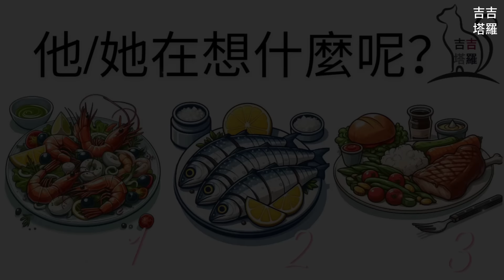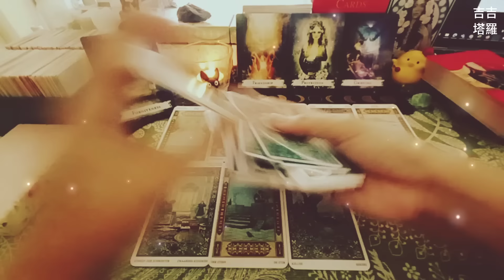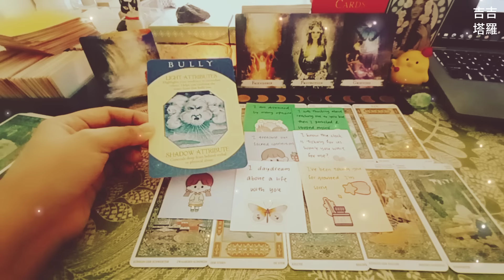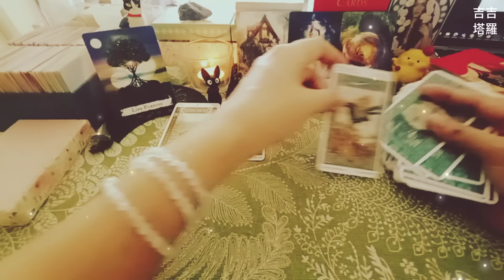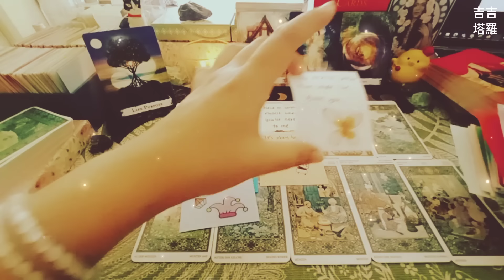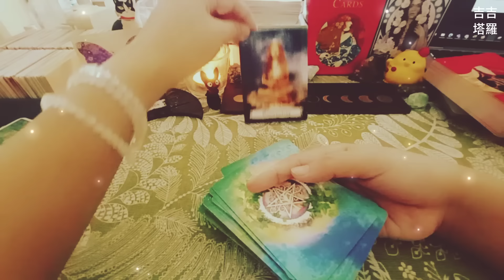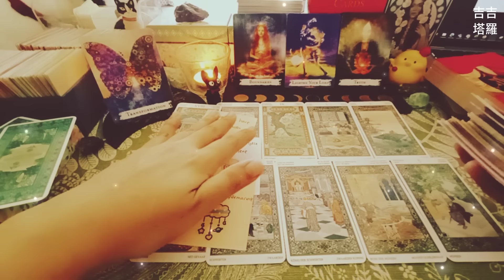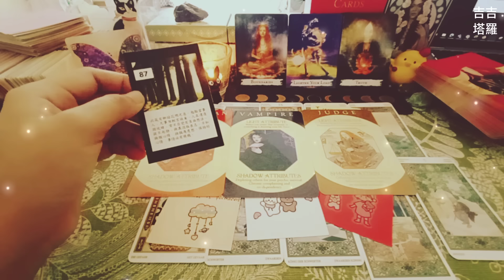【#1379】【塔罗·字卡·占卜】他/她在想什麼呢？ | 一千零一夜塔羅牌 | 施咒神諭卡 | 心靈原型卡 (無時間限制)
🙏❤️謝謝點贊❤️🙏
时间轴:

Intro 00:00
选项  -  美食 00:35
选择1 - 虾🦐 00:58
选择2 - 鱼🐟 12:05
选择3 - 肉🥩 22:04

2.看廣告、點擊廣告
3.透過「超級感謝」打賞
4.加入頻道會員